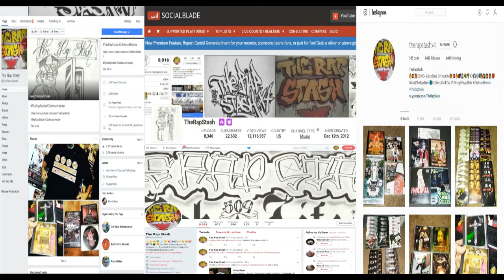Demonstrate By King YM Ft JB Mack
Ghetto Kingz Ent Presents
408 San Jose California Rap Music (2019)